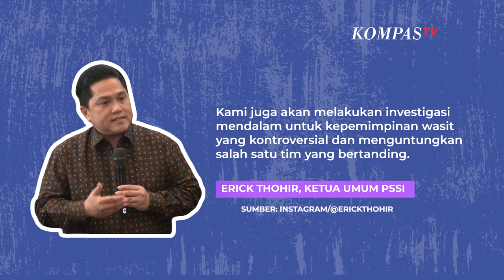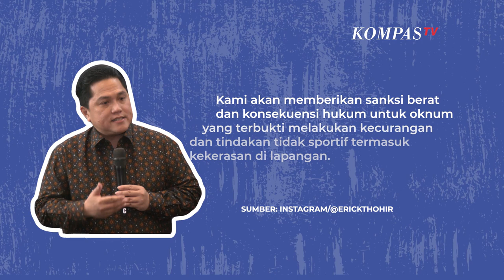Ketum PSSI Kecam Kontroversi di Laga Sepak Bola PON 2024 yang Berujung Pemukulan Wasit: Memalukan!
JAKARTA, KOMPAS.TV - Ketua Umum PSSI Erick Thohir angkat bicara terkait kontroversi laga sepak bola PON XXI antara tim Aceh dan Sulawesi Tengah yang berujung pemukulan terhadap wasit.

Erick Thohir menegaskan pihaknya akan melakukan investigasi mendalam terhadap atlet maupun pemain.

"PSSI mengecam keras tindakan memalukan dan tidak sportif yang terjadi di cabang olahraga sepak bola PON XXI Aceh-Sumut 2024. Kami juga akan melakukan investigasi mendalam untuk kepemimpinan wasit yang kontroversial dan menguntungkan salah satu tim yang bertanding," ujar Erick Thohir, pada Minggu (15/9/2024).

Ia menambahkan akan memberikan sanksi berat jika ada oknum yang terbukti melakukan kecurangan dan tindakan tidak sportif.